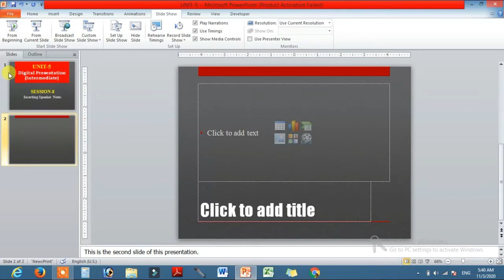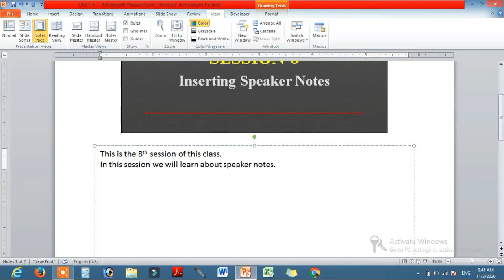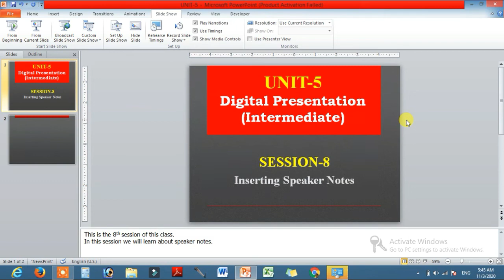Session-8: Inserting Speaker Notes | Unit-Digital Presentation (Intermediate)-Information Technology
This video is based on Microsoft PowerPoint. Here students will learn how to insert speaker notes in PowerPoint. This is 8 sessions of this unit of information technology class 10.
In this video Video, CBSE board class 10 students will learn Unit Digital Presentation, Session-8: Inserting Speaker Notes in PowerPoint.

Board: CBSE Board
Class: 10
Subject: Information Technology NSQF Level 2 for class 10
Subject Code: 402
Unit: Digital Presentation (Intermediate)
Session: Inserting Speaker Notes
Topic: How to Insert Speaker in MS PowerPoint

Fill in the blanks:
1. _________________ are guided text used by the presenter during a presentation.
2. _________________ can be short or long texts that can be used as a reference by the presenter.
3. N otes page option is available in ______________ group under the View tab.

Important Questions:
Q.1: Write the steps to insert Speaker Notes in Power Point Slide.
Q.2: What is the use of Speaker Notes in Power Point?